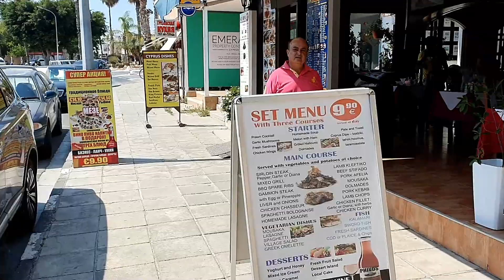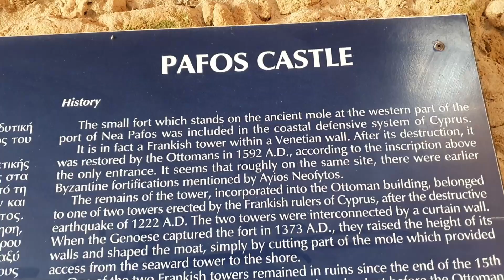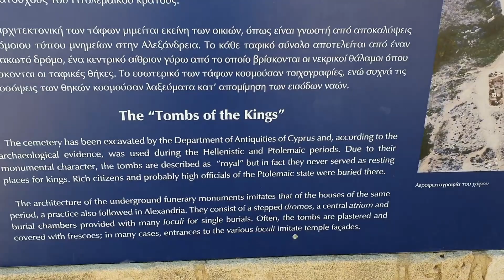What To See & Do In Paphos, Cyprus | Spend The Day With Me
Come with me for some sightseeing in Cyprus, Paphos on a bicycle